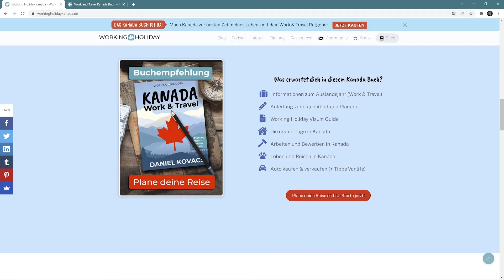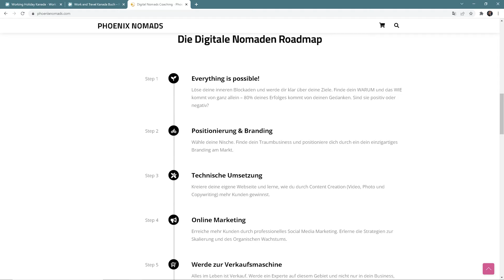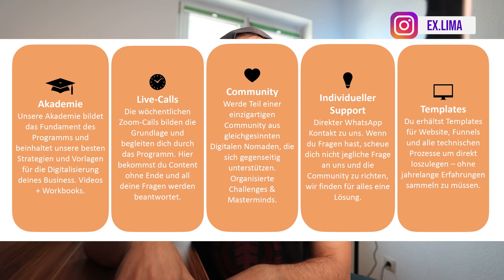Du willst überall Leben & Arbeiten und dabei die Welt bereisen?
Du willst überall Leben & Arbeiten? Jeden Tag pure Freiheit genießen! Dann werde Digitaler Nomade und mach die Welt zu deinem Zuhause. In diesem 3 monatigen Coaching Program helfen wir dir bei der Umsetzung deines Digitlen Business.

ACHTUNG: Es gibt nur 12 Plätze. Start ist April 2022

Wir begrenzen das Coaching auf 12 Teilnehmer*innen, damit wir sicherstellen, dass auf alle individuelle Wünsche eingegangen wird. Das 3 Monate Program startet am 1.4.2022. Melde dich noch heute mit einer kurzen Nachricht (WhatsApp, Facebook, Brieftraube). Dann telefonieren wir und schauen, ob wir dir helfen können. Bewerbungsfrist endet am 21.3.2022!

Oder schreibe uns eine Nachricht auf Instagram:

✩ Susi @_susannemetzger_
✩ Dani @ex.Lima

Werde Teil der Digitalen Nomaden Community und wir freuen uns von dir zu hören!

Susi & Dani